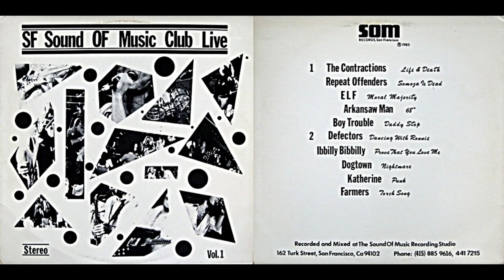Dogtown, "Nightmare"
Sincerely,
thumbsuckinggargoyle